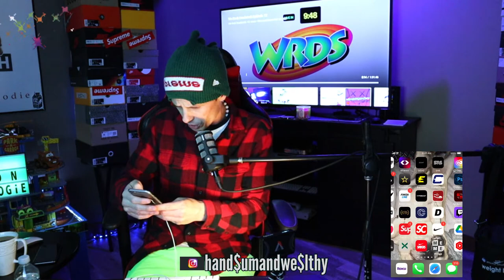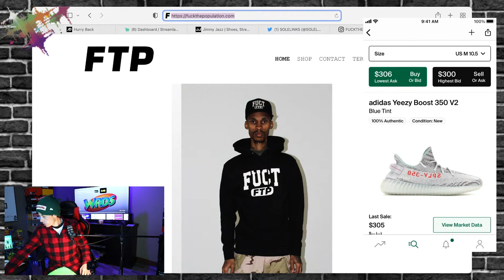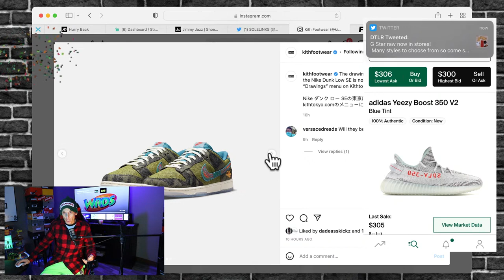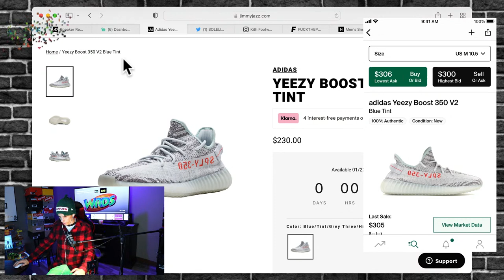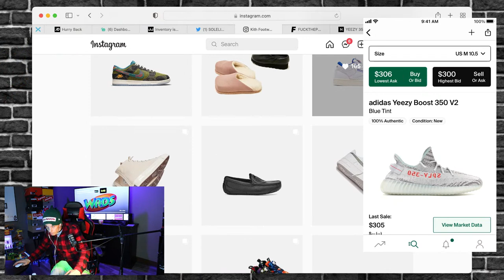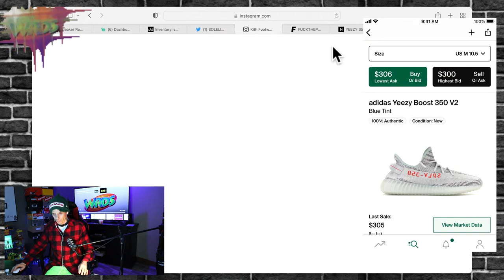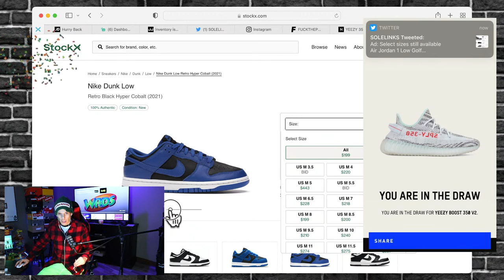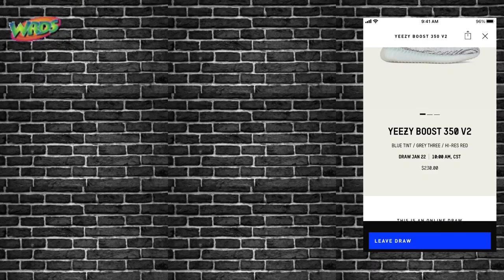Live Cop: YEEZY 350 Blue Tint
We are gonna cop the Yeezy 350 Blue Tint via Yeezy Supply, Adidas Confirmed.
We will also be copping from foot sites starting at 6am central on jd sports.